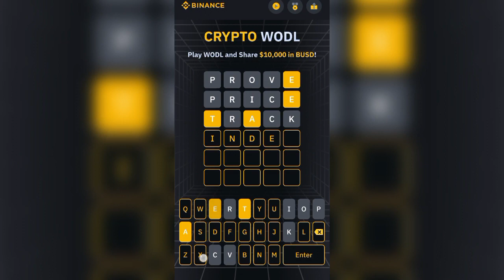New Binance Crypto WODL complete answers live | Play Crypto wodl share $10,000 in BUSD Rewards new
New Binance Crypto WODL complete answers live | Play Crypto wodl share $10,000 in BUSD rewards
New Binance Crypto WODL complete answers live | Play Crypto wodl share $25,000 in NEBL rewards 4
New Binance Crypto WODL _ Crypto wodl share $25,000 in SKL rewards Today WODL 8 & 7 Amswers
Binance New WODL Offer $10,000 BUSD Offer Binance WODL _All Answers Theme CSR Initiatives in WEB 3.0
Binance New WODL Offer $30,000 SSV Token || Binance Wodl All quiz answers || Binance New Offer Today
Binance Crypto WODL All Words Correct Answers
binanceloot

Your Queries:Binance new 6 words crypto wodl answer
Binance new crypto wodl
Binance new wodl offer
Binance wodl answer
Binance wodl crypto weekly theme blockchain data
Binance world answers today
Play crypto wodl share $10000 in BUSD rewards
binance 24 OCTOBER crypto world answers
binance new loot
Crypto world binance
Wodl binance
Crypto wodl binance
binance wodl 8
binance new wodl live answers
Binance 3 words wodl answers
Binance 4 words wodl answers
Binance 6 words answers
Binance 5 words wodl answers
Binance 7 words wodl answers
Binance 8 words wodl answers
Binance world game
play to earn
Binance $10000 Busd rewards
binance play to earn
Binance world answers
Crypto wodl
Binance crypto wodl
Binance crypto wodl answers
Binance crypto wodl game
Binance wodl 3
binance new loot
binance wodl game answer's
Binance world answers
Binance wodl new answer
binance wordle answers
binance wordle answer today
binance wordle game answers
tk crypto airdrop